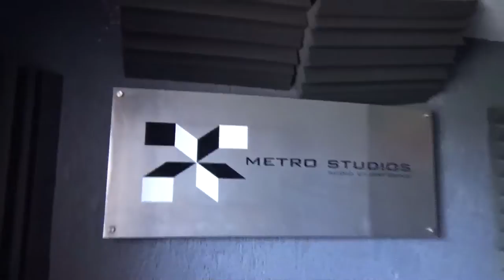The Life that I Know (Official Video) | Bardon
This Song is a very personal one, The Life that I Know is the manifestation of what it feels to leave everything and everyone behind once you have made the decision to fulfill your destiny. It is an incredibly difficult moment in everyone lives and not that many are willing to pay the price required to have a chance to achieve ones dreams,

This song comes from our second album, Riders of the Sun now available on every major streaming service.

About Bardon:
Bardon is a Rock band formed by nomads from all over the world writing and performing music inspired by the teachings of Franz Bardon, the last master of Hermetics.